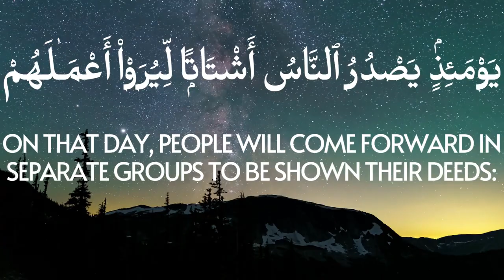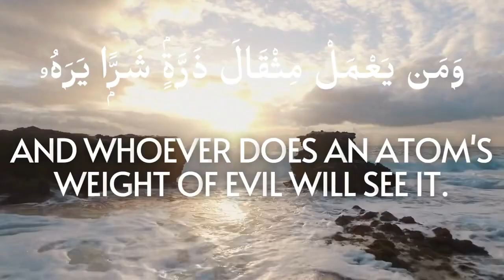Surah Az Zalzalah with Translation - Holy Quran | Beautiful Recitation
Rizwan Parkar Official Presents:

Quran - Surah Az Zalzalah

Editing: Rizwan Parkar